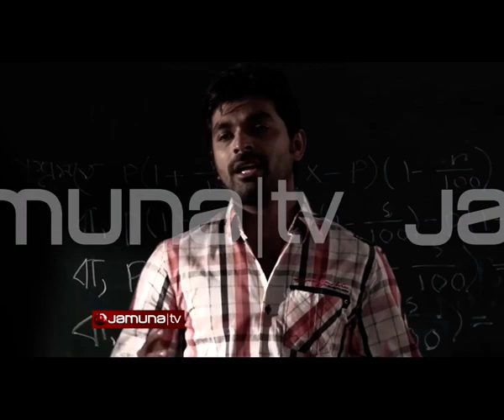Esha Yousuf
Film Producer